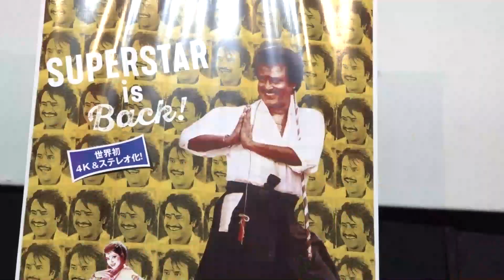TagaMasayuki Consulate General Of Japan with 50+ Japanese Families at the Special Screening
Re-releasing on Dec 8th.